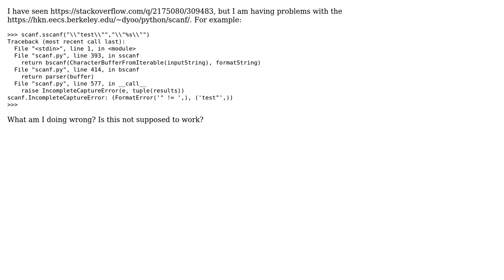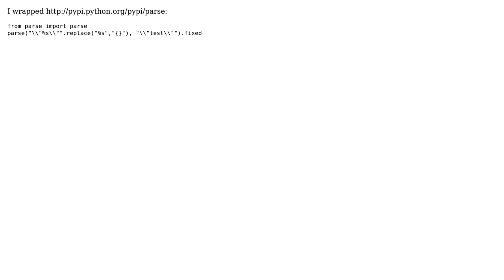Working sscanf for Python (preferrably py3k)?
With thanks & praise to God, and with thanks to the many people who have made this project possible! You are responsible for your own actions.